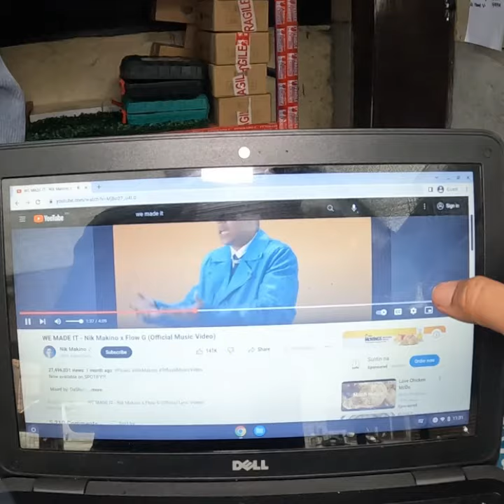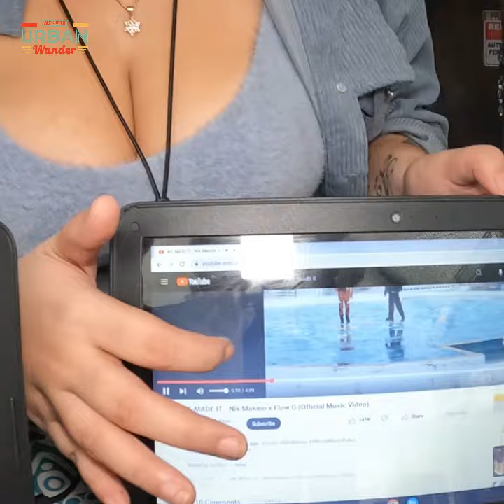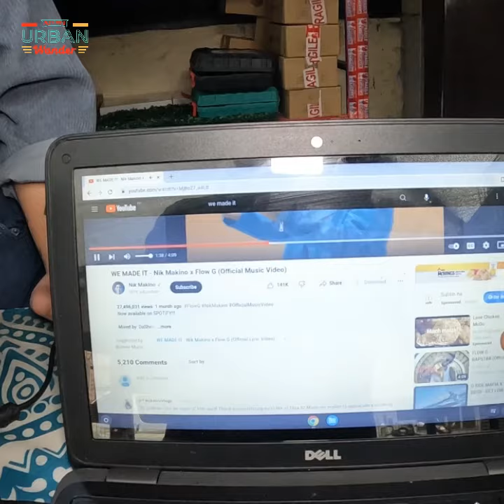MURANG LAPTOP BA HANAP MO? BODEGA PRICE NAKA BUY ONE TAKE ONE DITO | URBAN WANDER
Location: 152 Don Julio Gregorio Street
Montville Place Bgry. Sauyo Novaliches
Quezon City

Message lang sa
FB PAGE: PISO MURA BAGSAK PRESYO